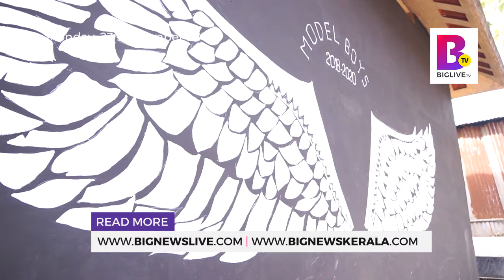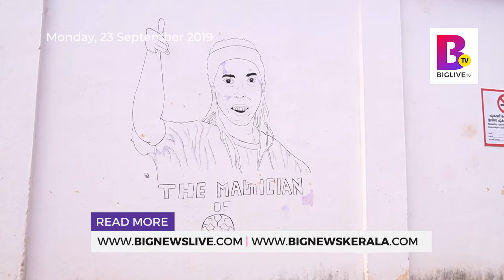Government Model Higher Secondary School for Boys